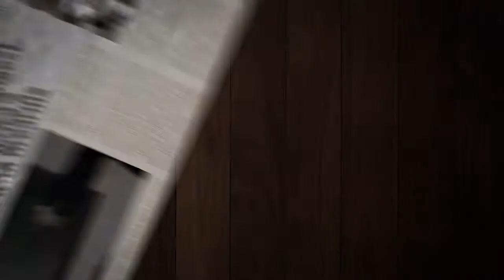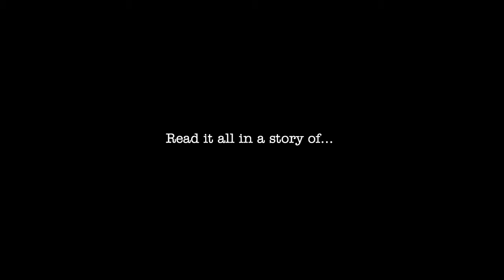Official Trailer - Bankerupt by Author Ravi Subramanian